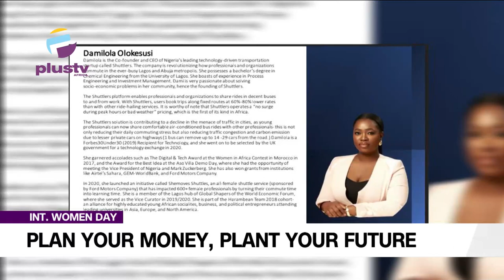Money Management Skill For Females: Budgeting, Building Mindset, Negotiating Better Salaries & More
Welcome To Money Management

Damilola Olukesusi, CEO, Shuttlers, Sola Adesakin, Founder, Smart Stewards and Solape Akinpelu, CEO/Co-Founder, HerVest joined us on the show hosted by Funmi Unuajefe, Head of Programs, PlusTv Africa and Tolulope Olateju, COS/Operations Lead, Nairametrics